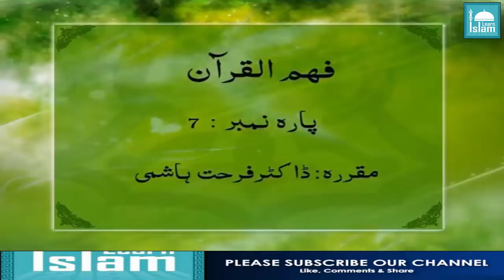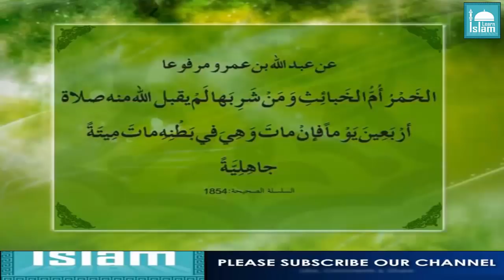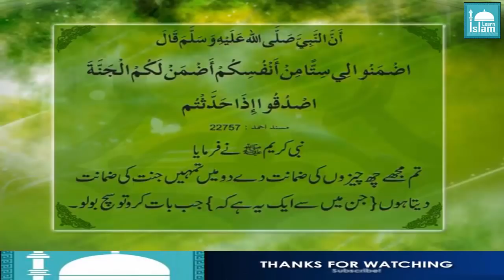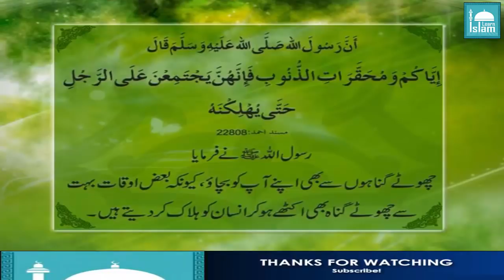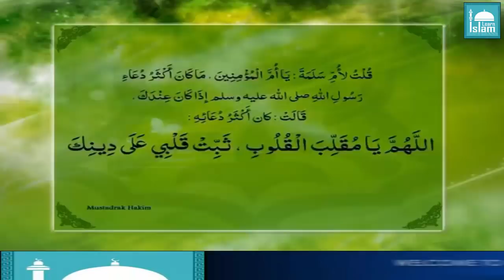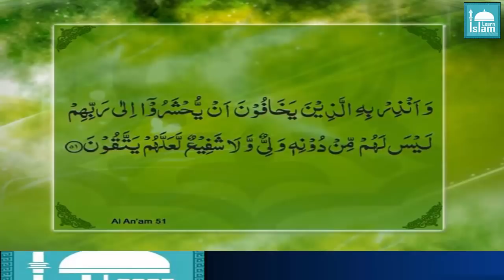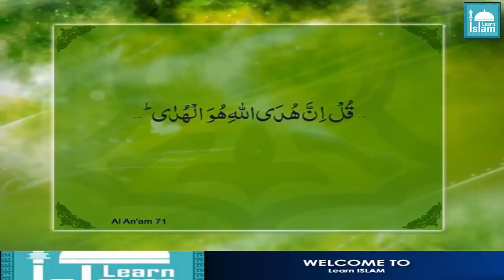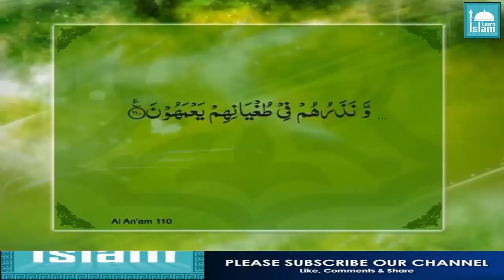Para 7 - Fahm ul Quran - Dr Farhat Hashmi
ABOUT :: This Channel is Based on quranic taleem, quran tafsir, tafseer al quran, taleem al quran, of famous Scholars.

Para 1 - Fahm ul Quran - Dr Farhat Hashmi - dawrah e quran 2020 by farhat hashmi - fahm ul quran dr.farhat hashmi  - tafseer ul quran by farhat hashmi - tafsir al quran farhat hashmi - quran tafseer by farhat hashmi - dr farhat hashmi tafseer quran